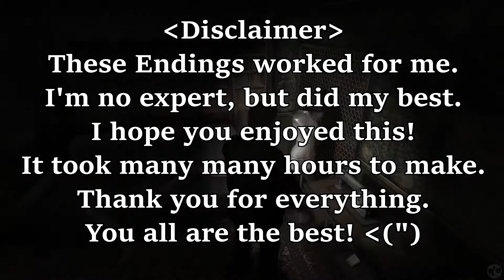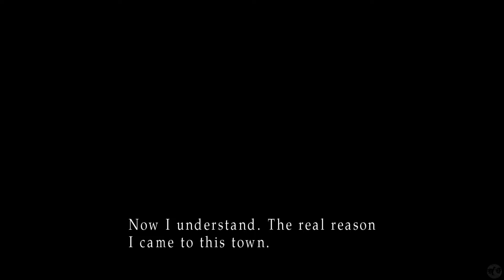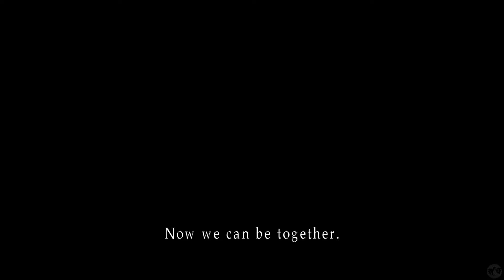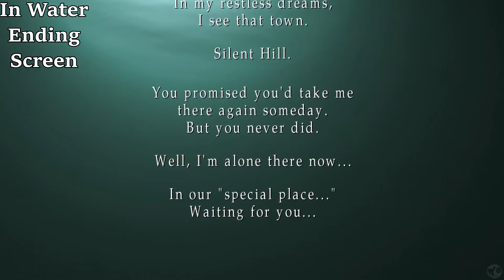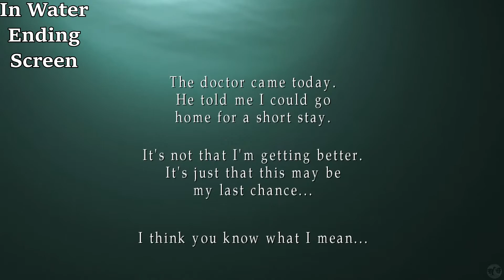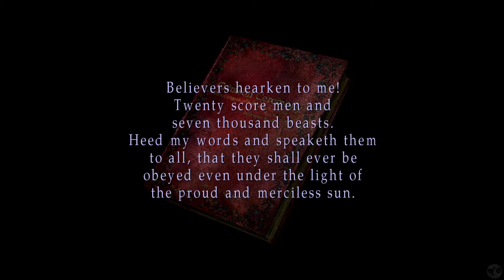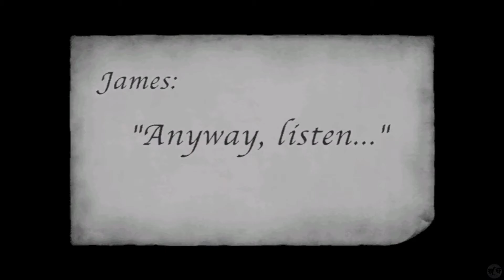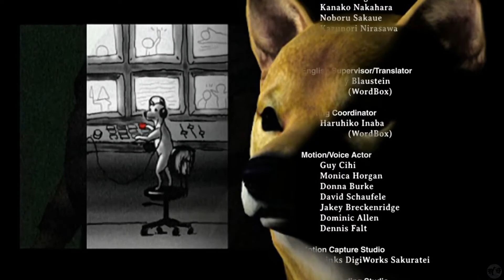Let's Play Silent Hill 2 Part 13 [PS1] Silent Hill 2 All Endings (Blind)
🐧 Welcome to our blind let's play of Silent Hill 2 PC Enhanced Edition part 13: Silent Hill 2 All Endings. See chapters at the end of description to go to a specific ending (or how to get the ending) directly! It took hours and hours to put together, and I hope you enjoy! This is a fan-designed project to make the PC version the definitive version to play, and wow! They did an amazing job! What we sought before was our lost child, this time we descend back into this spooky, demon-infested town in search of answers that seem... impossible. Will the town of Silent Hill bring us torment, or salvation?

🐧 Hello! I am the FlightlessBird and I’ve been playing video games for a very long time. This story-based channel is designed to highlight games from the past which are continuing to define games into the present. We are in a renaissance of gaming at the moment, for good reason! These older games are fantastic! Whether the game is a point and click adventure, RPG, adventure, action, horror, puzzle, visual novel, etc... I want to try and letsplay them. There will be a focus on this channel for games older than the PS3, though that does not mean we won't play more recent games. Especially those that are spiritual successors, remasters, or remakes.

🐧 Need a quick link to this playlist? Click here to go to part 1 of our blind let's play of the PC Enhanced Edition of Silent Hill 2

🐧 Missed the original Silent Hill? Click here to go to part 1 of our blind let's play for the PS1

🐧 Special thanks to all those modders and designers who spent a long time to make this game be as good as it can.

🐧 Additonal thank you is well deserved to Team Silent (part of Konami Computer Entertainment Tokyo) for making the original game of Silent Hill 2. I appreciate you greatly.

🐧 About SilentHill2 (from the fandom pages): James Sunderland has arrived in the town of Silent Hill, Maine, after receiving a letter from his wife Mary, despite the fact that she died from a chronic disease three years prior. The letter claims that Mary is waiting for James in their "special place", which confuses James, as the whole town of Silent Hill was their "special place". Despite James wondering if the letter is a prank by someone with a twisted sense of humor, he notes that the letter is definitely written in Mary's handwriting and the author is aware James once made a promise to return to Silent Hill with Mary and that he never fulfilled this promise.

After leaving the town's observation deck and walking to Silent Hill, James enters a graveyard and meets Angela Orosco, a nervous young woman who came to the town to search for her missing mother. She warns him that there's something "wrong" with the town and that it could be dangerous, but he ignores her warnings, saying he doesn't care if it's dangerous and that he plans on finding his missing someone too.

When James reaches Silent Hill, he discovers that it is not the same, beautiful town it was a few years ago. In addition to the bizarre, omnipresent fog, the whole town seems to be rotting away and abandoned. Macabre, vaguely humanoid creatures are roaming the streets and attempting to attack James whenever possible.

So begins a new nightmare in the foggy town of Silent Hill...

🐧 Like what we do? I invite you to join us as we have fun playing and experiencing great stories, together. Thank you for all you do. I am thankful for this wonderful and amazing community we are forming.

🐧 Chapters:
00:00 Welcome
02:31 Intro
02:41 How to In Water
04:12 In Water Ending
08:13 How to Maria
11:33 Maria Ending
17:23 How to Leave
20:31 Leave Ending
32:12 How to Rebirth
37:01 Rebirth Ending
41:11 How to UFO
44:14 UFO Ending
46:09 How to Dog
48:01 Dog Ending
51:47 Final Thoughts
56:13 Game Intro
1:00:03 Outro